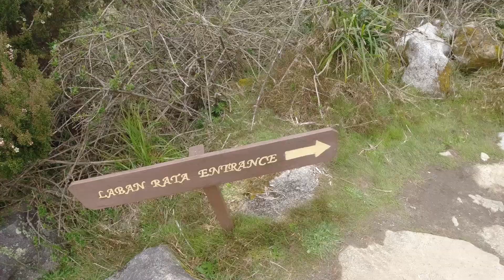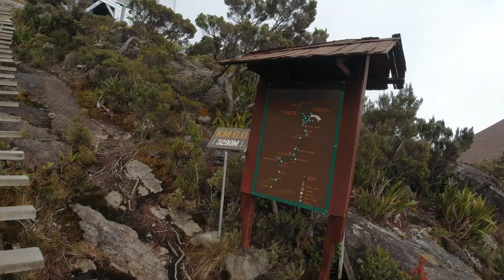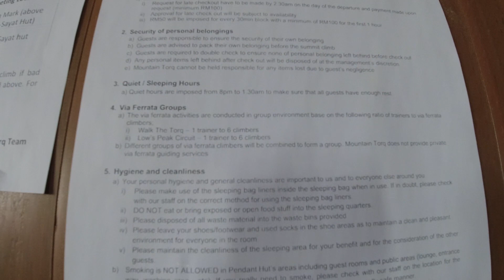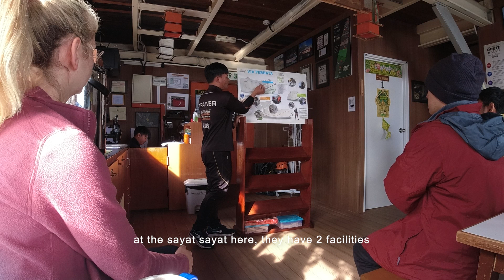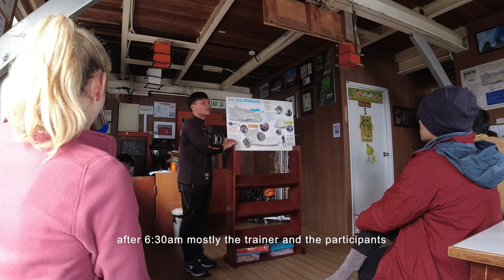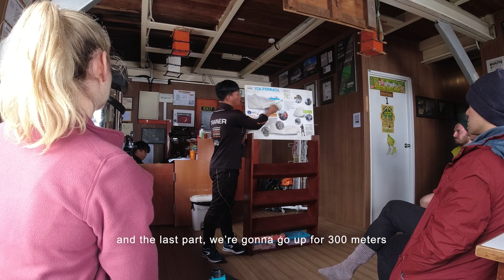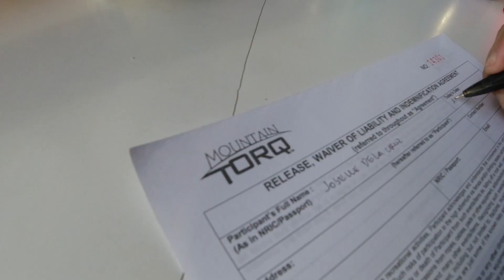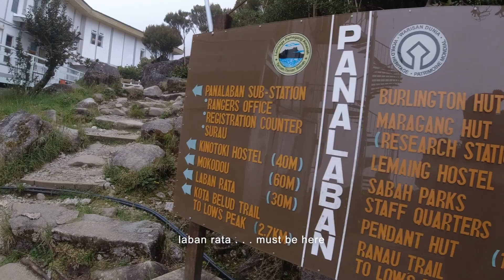⛰️🇲🇾 PART 2 - MT. KINABALU | Kota Kinabalu, Sabah, Malaysia : via ferrata orientation & pendant hut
[ENG SUB] PART 2 - Arriving at Pendant hut and the via Ferrata orientation

0:00 - intro
0:40 - arriving at panalaban basecamp
1:39 - some reminders from my guide
3:04 - to pendant hut
4:24 - pendant hut check-in
5:58 - coffee break
6:12 - via ferrata orientation part 1
14:39 - via ferrata orientation part 2
16:17 - via ferrata orientation part 3
17:23 - release waiver
18:06 - prepare before dinner
18:17 - to laban rata resthouse
19:39 - buffet dinner at laban rata
21:39 - view at laban rata
21:59 - going back to pendant hut and sunset
22:28 - pendant hut toilet
22:50 - next vlog teaser